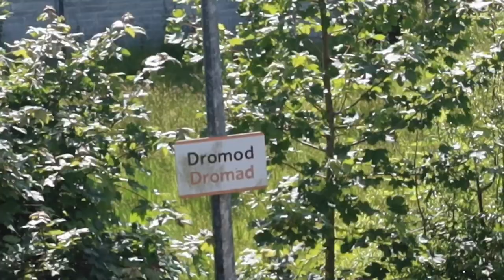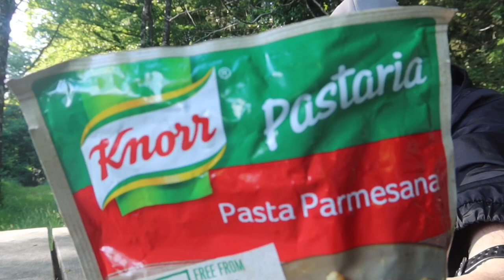Day 2 - Wild Camping Alone in a Magical Forest in Leitrim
I leave the Longford area and head toward Dromod and the magical Derrycarne Forest.